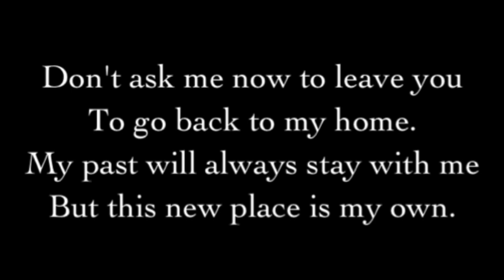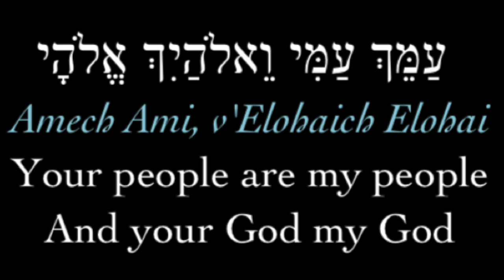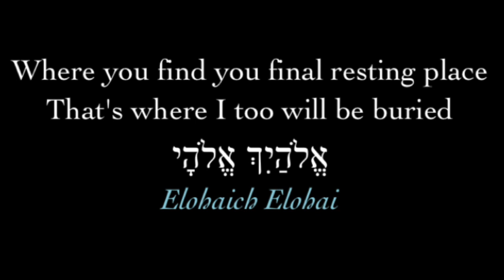ISWY final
This video is about ISWY